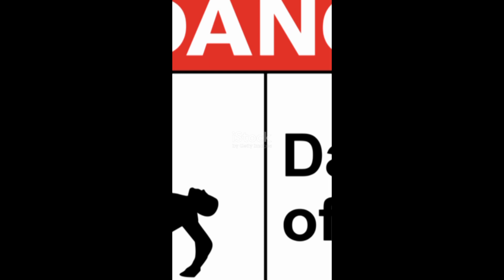Slithering Danger Top 10 Most Deadly Snakes of Southern Africa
This clip features the top 10 most dangerous snakes in Southern Africa

Please click on the LIKE! button and Follow for more interesting clips

natgeo, nat geo, Animal Showdown, Zebra Family,  our world,

4k video
animal documentory